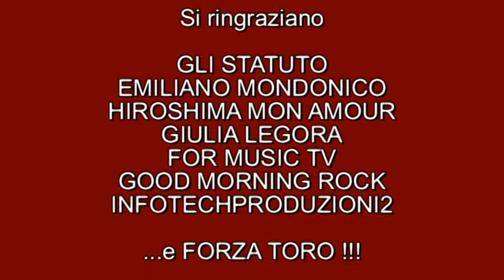ANCORA TORO - Statuto e Emiliano Mondonico LIVE @HIROSHIMA MON AMOUR